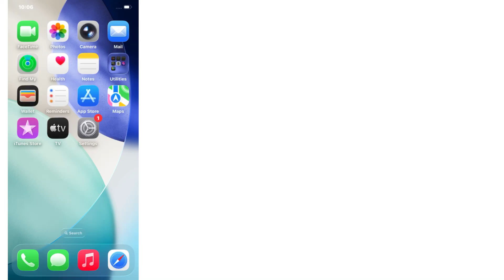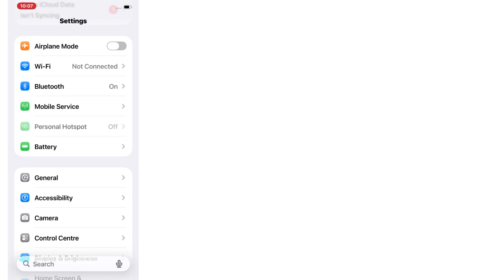How to Fix Cellular Data Not Working on iPhone after iOS 26 Update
Are you facing problems with Cellular Data not working on your iPhone after updating to iOS 26? Don’t worry! In this video, I’ll show you some simple and effective solutions to fix this issue in just a few minutes.

✅ What you’ll learn in this video:
• How to refresh your network with Airplane Mode
• How to check for and install the latest Carrier Settings Update
• How to Forget Wi-Fi Networks that may interfere with cellular data
These quick fixes will help restore your mobile internet connection and get your iPhone running smoothly again.

📩 Have questions? Drop them in the comments below, and I’ll reply!